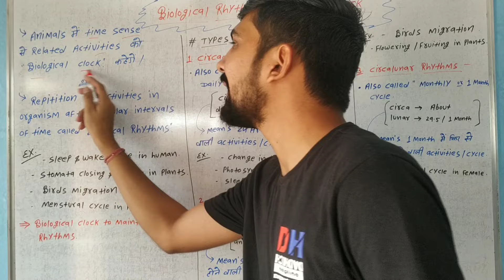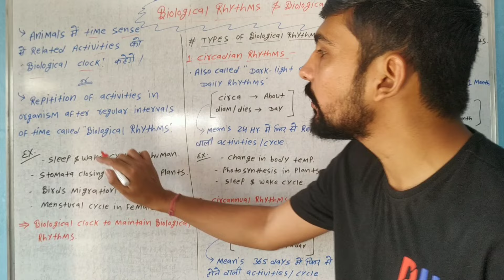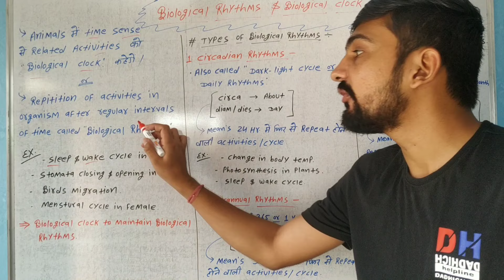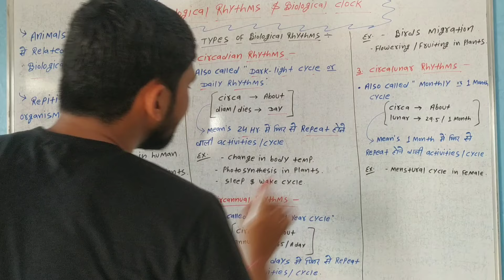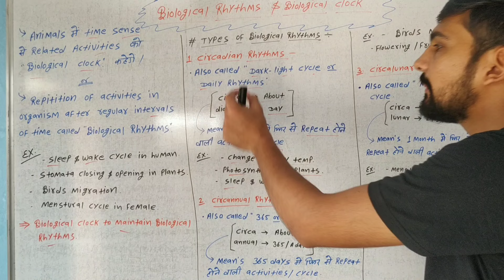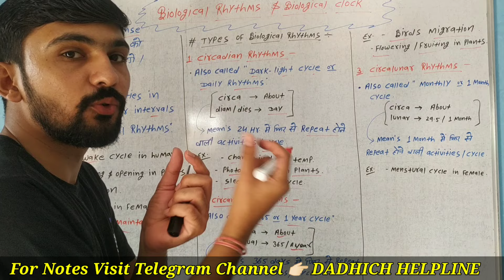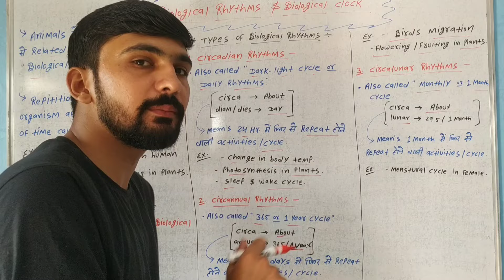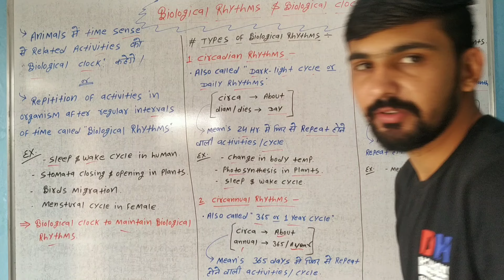Biological Rhythms In Hindi || Biological Clock || Types Of Biological Rhythms || By Dadhich Sir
Is video mein main aapko Biological Rhythms / Biological Clock & Isske Types ko bataaya hai.